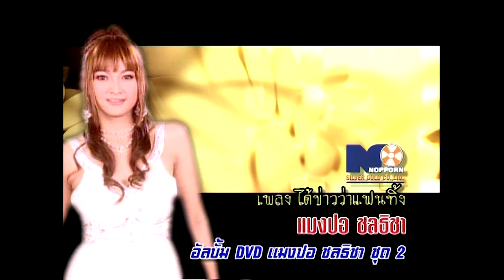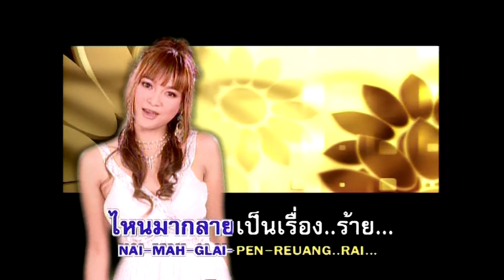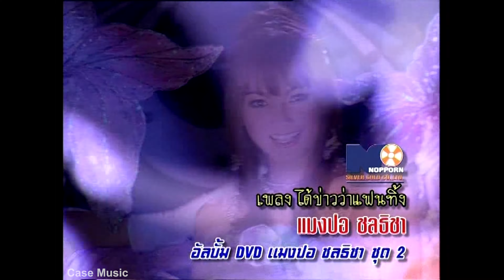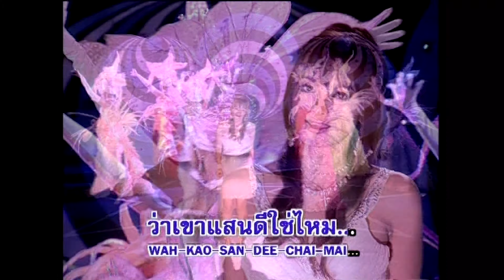ได้ข่าวว่าแฟนทิ้ง - แมงปอ ชลธิชา | Karaoke คาราโอเกะ [4K]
เพลง : ได้ข่าวว่าแฟนทิ้ง
นักร้อง : แมงปอ ชลธิชา
อัลบั้ม : DVD แมงปอ ชลธิชา ชุดที่ 2 (พ.ศ. 2551)
4K (Upscale) 50FPS